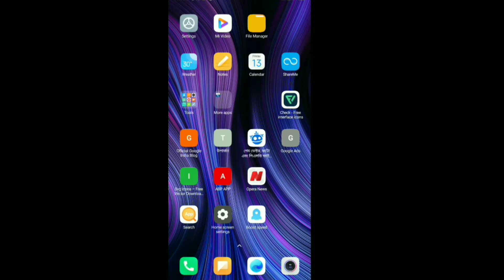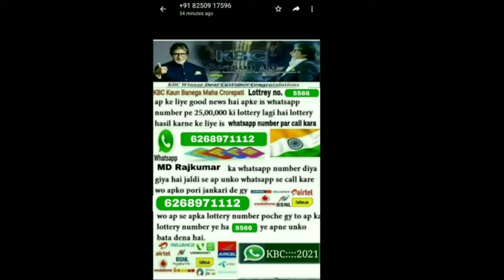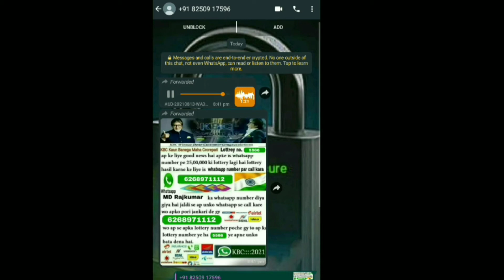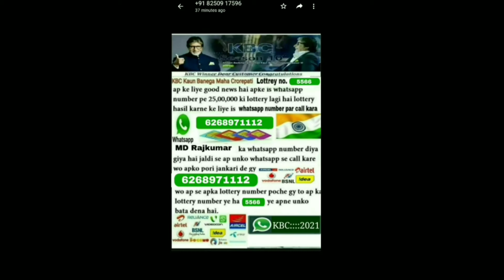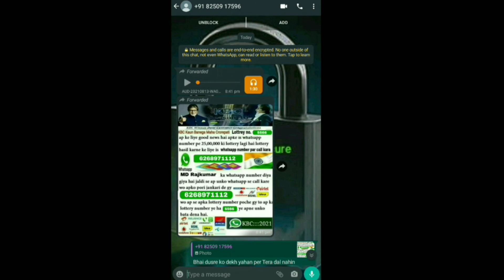Fraud Call Live🛑 Recording Suniye || Naya Paisa Lootneka Tarika Satak Ho Jaaiye 😡🤬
Title :- Fraud Call Live🛑 Recording Suniye || Naya Paisa Lootneka Tarika Satak Ho Jaaiye ,😡🤬

friends YouTube related koi bhi question and problem ho to jarur se comment kijiye 💯%  aapka problem solve karne ki koshish karunga and question ka vhi answer jarur dunga 🙏 ]
 ❤️(thank you your love and support ❤️)

 fraud call khan sir
fraud caller
 fraud calls asking bank details
 telugu fraud calls asking bank details
 fraud call kaise pahchane
fraud call complaint kaise kare
fraud calls from bank
fraud caller arrested
fraud call
fraud call funny
fraud call phonepe
fraud call kaise karen